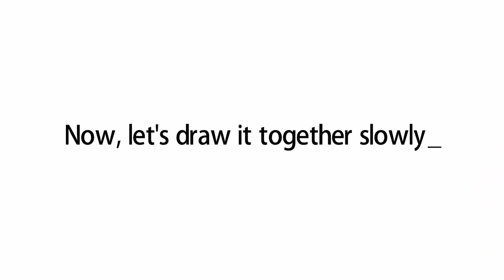How to draw a rabbit 🐇🐰 | Easy drawings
Let's draw a rabbit holding a giant carrot. 🐇🐰